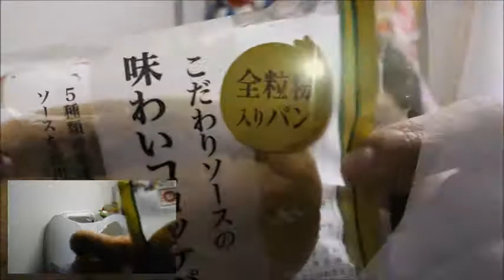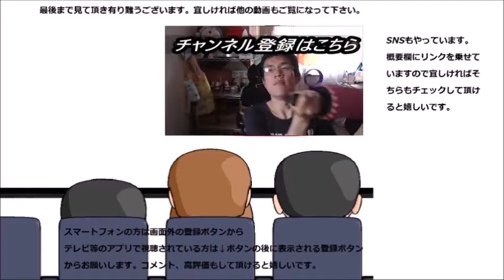ヤマザキ 全粒粉こだわりソースコロッケパンを食べてみた 全粒粉って事はあっちにも良いの？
ヤマザキ　全粒粉こだわりソースコロッケパンを食べてみました。全粒粉って事は体にも少しは～なのかな？